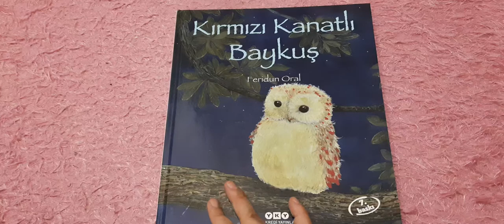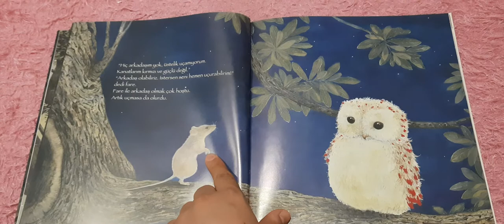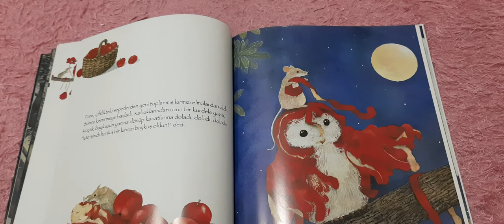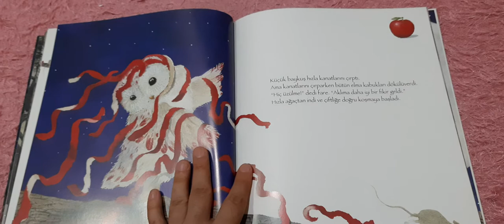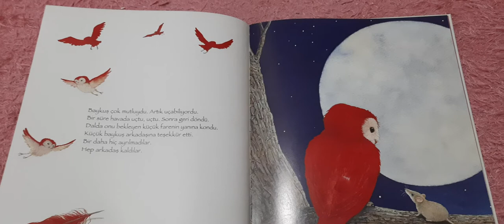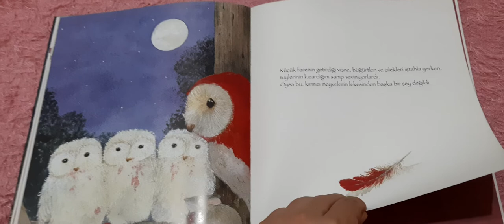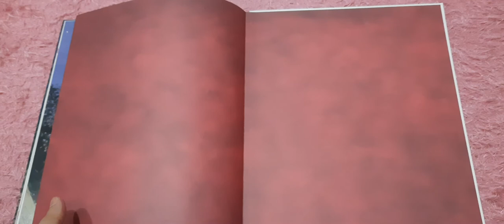KIRMIZI KANATLI BAYKUŞ